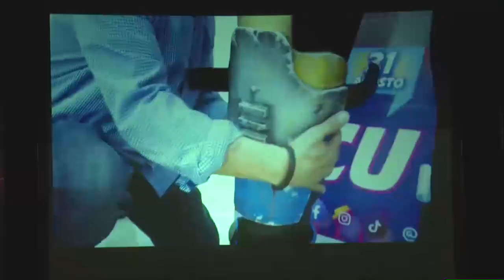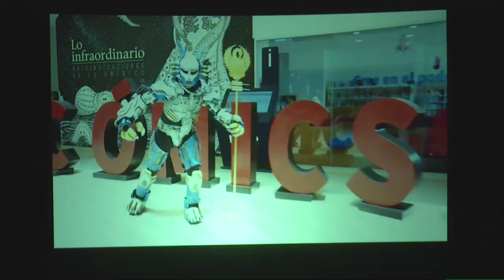👾 Inauguración de la Ficómics 2024 🎮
La BUAP, a través de TV BUAP, te invita a disfrutar de la inauguración de la XI edición de la Feria Internacional de Cómics, Ficómics BUAP 2024, la cual se realizó el 30 de agosto en el teatro del Complejo Cultural Universitario, bajo la organización de Bibliotecas BUAP.

Contamos con la presencia de las siguientes autoridades:

*Dra. María Lilia Cedillo Ramírez, rectora de la BUAP
*Dra. Laura Nayeli Hernández Nieto, investigadora de la Universidad Autónoma Metropolitana, plantel Xochimilco
*Mtro. Raúl Cruz Figueroa, Racrufi
*Dr. Ygnacio Martínez Laguna, vicerrector de investigación y estudios de posgrado
*Mtro. Álvaro Pons, investigador de la Universidad de Valencia, España
*Dr. José Jaime Vázquez López, vicerrector de docencia
*Mtro. José Carlos Bernal Suárez, vicerrector de extensión y difusión de la cultura
*Mtro. Alfredo Avendaño Arenaza, director general de Bibliotecas BUAP